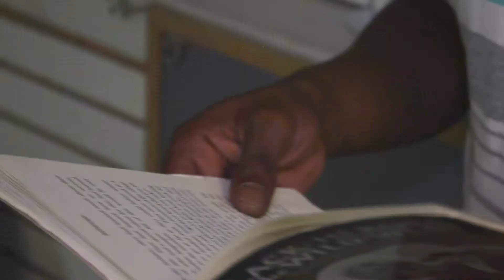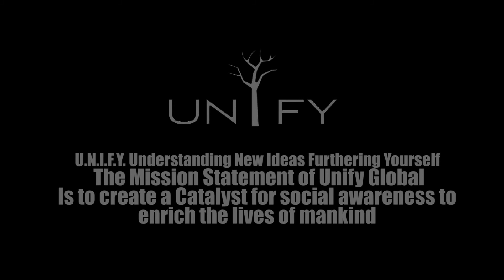DELL-P NEXT IN LINE OFFICIAL VIDEO